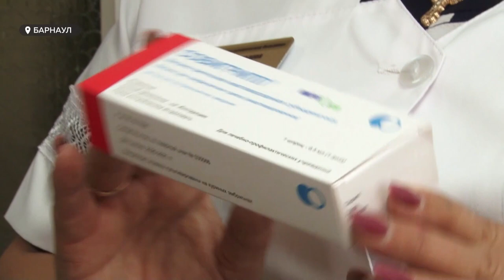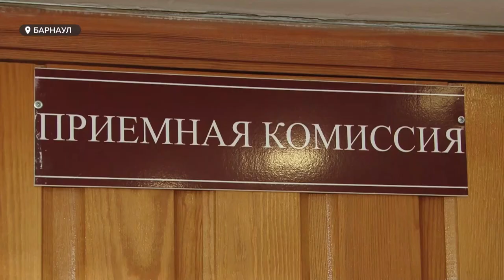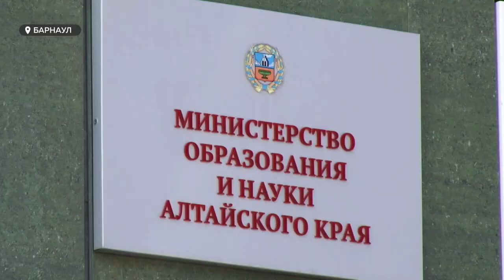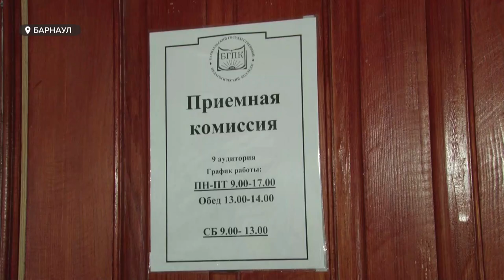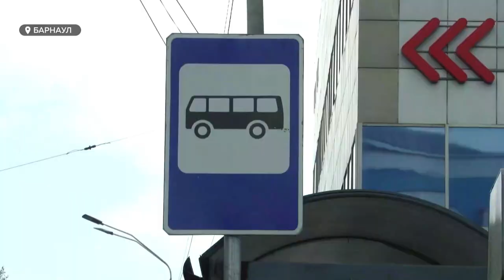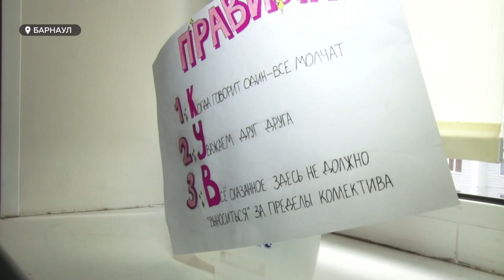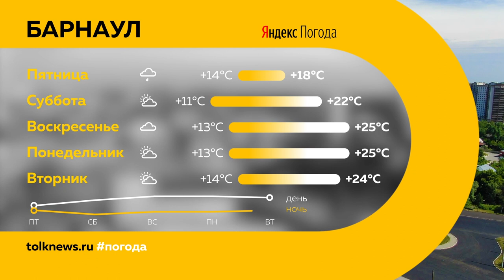«День с Толком». 27.08.2020. Выпуск 19:30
- Детский беспредел. Уполномоченная по правам ребёнка отчиталась о своей работе. Что ещё было на первой осенней сессии АКЗС?
- Почему в этом году в некоторые колледжи края попасть сложнее, чем в университет?
- С наполеоновскими планами. В Барнауле появилась новая футбольная команда.